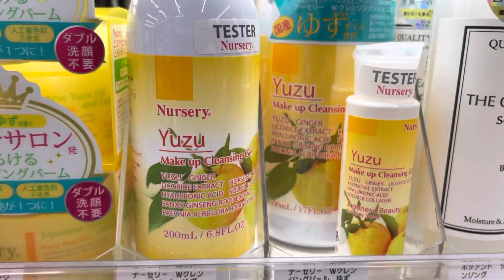YUZU MAKE UP CLEANSING GEL | AKEL ONO